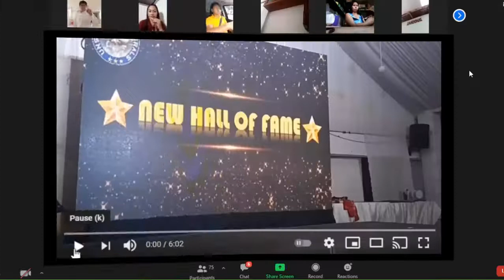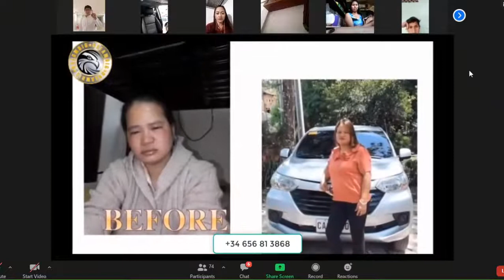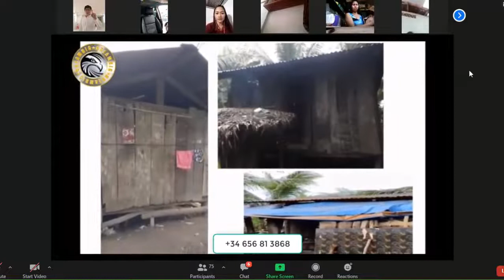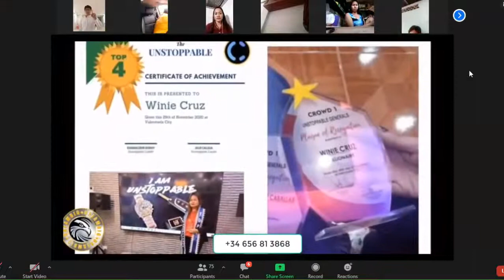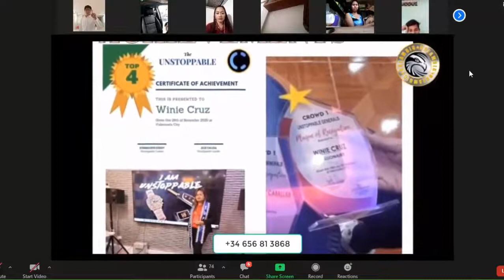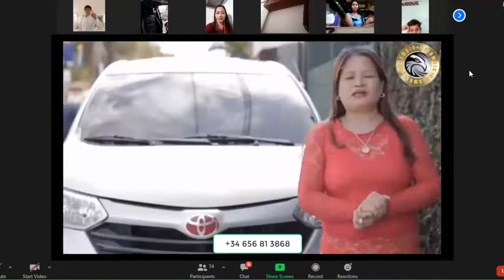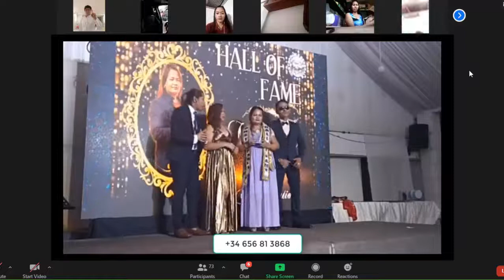Gravee Grade3 Dati Kubo Lang ang Bahay nla Pero Ngaun Millionaryo na 10 Million ang kinita Sa CROWD1